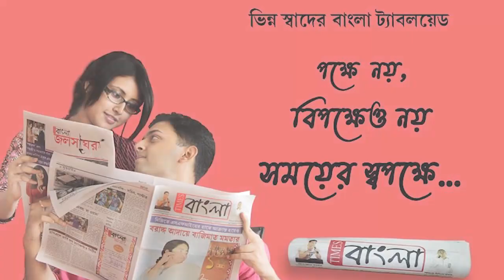জাওয়াদের প্রভাবে চলছে বৃষ্টি, দুশ্চিন্তায় এগরার ধান চাষীরা